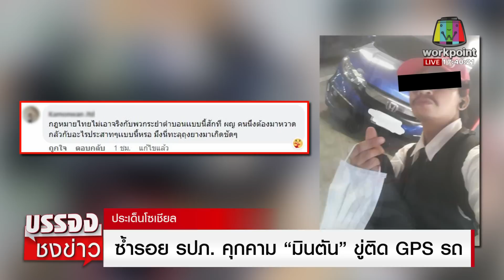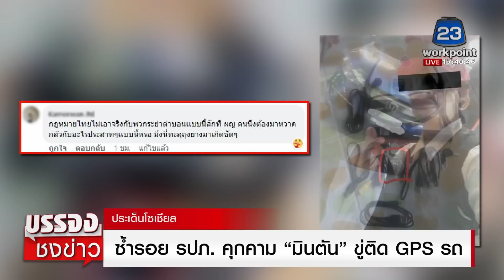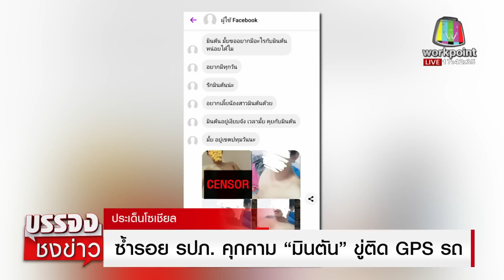ซ้ำรอย! รปภ. คุกคาม “มินตัน” ขู่ติด GPS - ส่งภาพโป๊| บรรจงชงข่าว 18 เม.ย. 2566